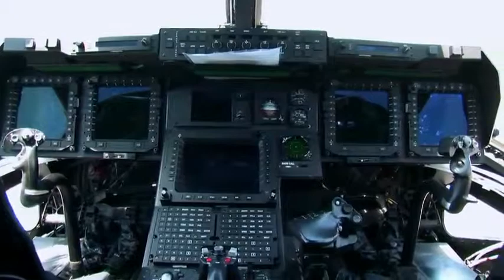The 2012 Great Park Air Show Aircraft Arrivals)